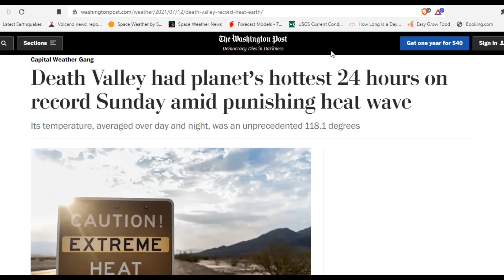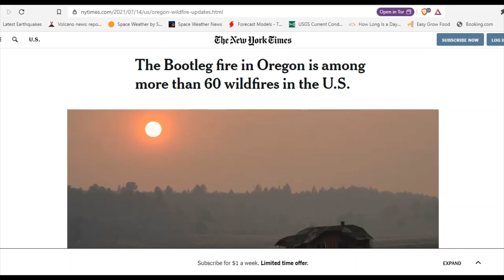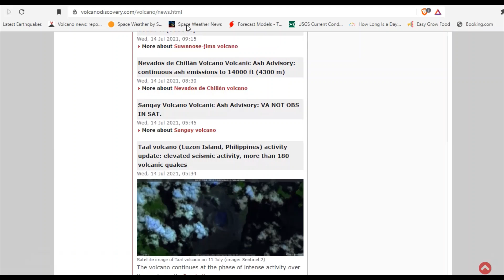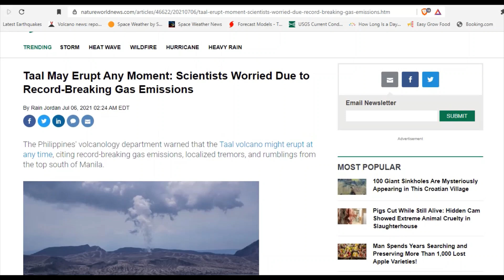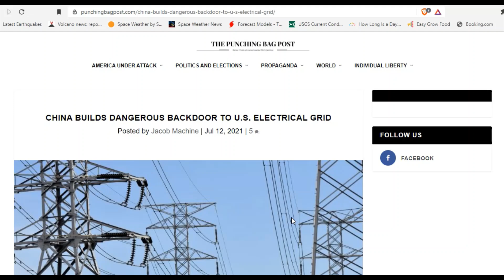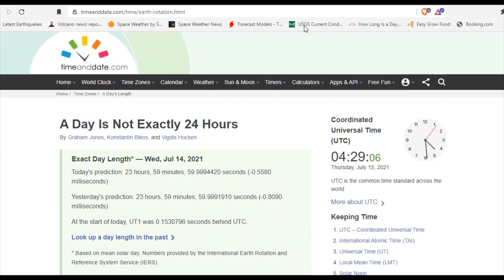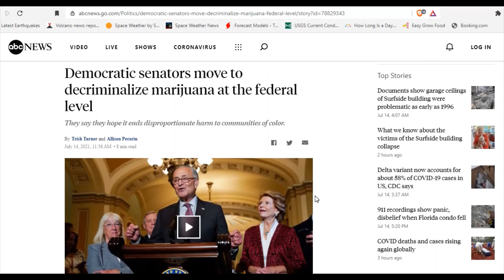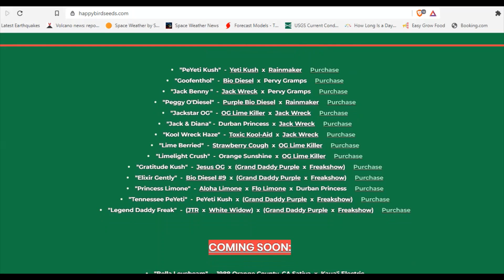Hottest Day Ever - Wildfire Update - Record Cold In US - Societal Collapse Confirmed - Toba Eruption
Damaging Winds and Flooding Threat in the Upper Midwest; Monsoon in the Southwest
The Bootleg fire in Oregon is among more than 60 wildfires in the U.S.
NASA predicts a "wobble" in the moon's orbit may lead to record flooding on Earth
Upcoming Moon ‘wobble’ could cause mass FLOODING across Earth, scientists warn
These Scientists Linked June's Heat Wave to Climate Change in 9 Days
Rapid increases and extreme months in projections of United States high-tide flooding
It's Summer, And That Means The Mysterious Return Of Glacier Ice Worms
Taal volcano (Luzon Island, Philippines) activity update: elevated seismic activity, more than 180 volcanic quakes
Taal May Erupt Any Moment: Scientists Worried Due to Record-Breaking Gas Emissions
Why most people who now die with Covid in England have had a vaccination
6 fully vaccinated people who attended an outdoor wedding caught the Delta variant
At Least 8 People Are Dead After A Hotel Collapsed In Eastern China
The Genome of a Human From an Unknown Population Has Been Recovered From Cave Dirt
Given the unappealing prospect of collapse, I was curious to see which scenarios were aligning most closely with empirical data today
Update to limits to growth - Comparing the World3 model with empirical data

Bitcoin: 17NV3vtcQhRnsRnjckCcYkKVEUcnirKQ62